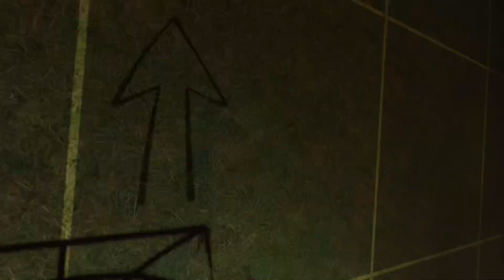Bonelab part 5 the end is near literally